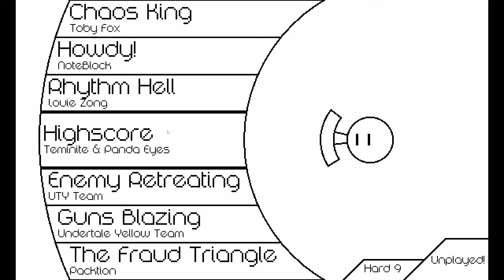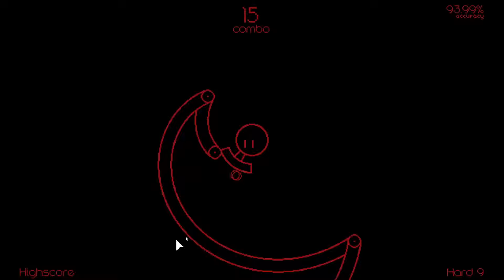4 More Levels! | BeatBlock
Specifications:
GPU: NVIDIA RTX 3060 Ti
CPU: Intel i9-10900K
SSD: 256GB
External HDD: 4TB
Ram: 32GB